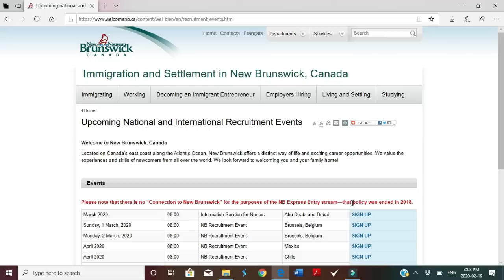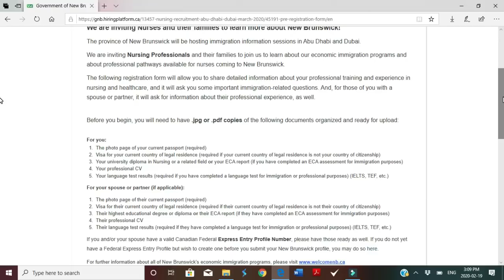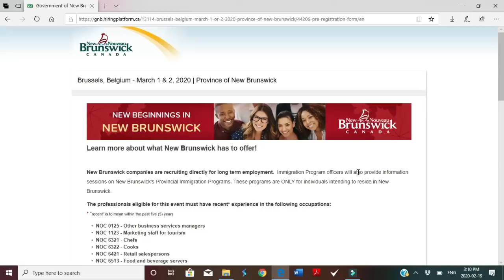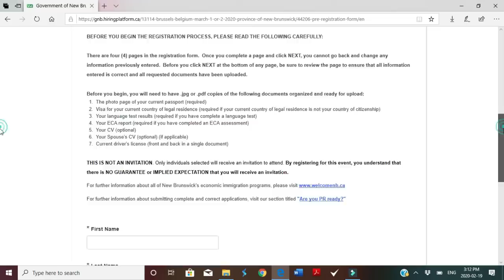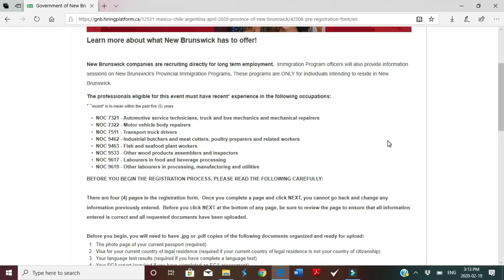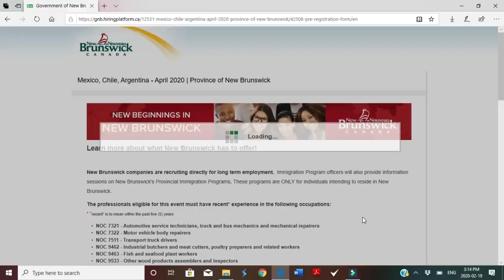New Brunswick Info session and recruitment event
Hello Friends,

If you have further questions, related to Canadian immigration or life in Canada, please write down your comments or send an email to . I can refer you to a licenced immigration consultant if you need a consultation. I can also refer you to a HR professional that can help with drafting your resume.
I usually respond based on my spare time. If I don't respond, please send a reminder.